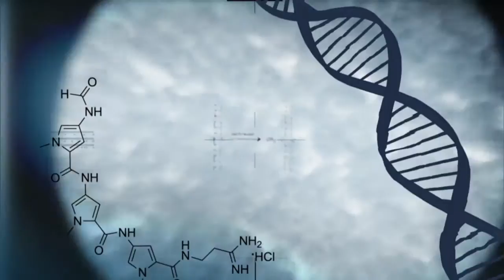Conexão Ciência debate benefícios do biodiesel para o meio ambiente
CONEXÃO CIÊNCIA - 28.04.15: Desde a adoção do biodiesel, em 2005, o Brasil apresentou melhoras significativas na qualidade do ar. Os biocombustíveis são menos poluentes porque são produzidos a partir de fontes renováveis, como óleos vegetais e gorduras animais. O diretor-superintendente da União Brasileira do Biodiesel e Bioquerosene (UBRABIO), Donizete Tokarski. debate os benefícios do biodiesel para o meio ambiente e para a saúde da população.